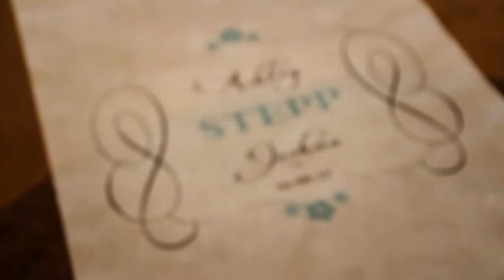Houston Wedding Videos: The Wedding Day of Ashley and Joshua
Ashley and Joshua booked us last-minute for single videographer coverage of their wedding at First Assembly of God and Sokol Houston. Their country cowboy/cowgirl theme was so fun, and even extended to the couple's song choice. I had such a wonderful time documenting their special day and was honored to witness it all: from the pre-wedding jitters to the super sweet family moments, and Josh's hilarious moves on the dance floor. Keep dancing, you two! May your love always be this fun and alive :)